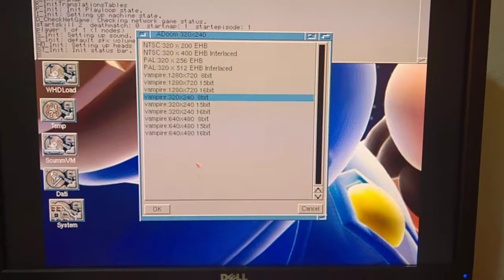ADoom on Vampire 600 v2 - WIP Core 3044